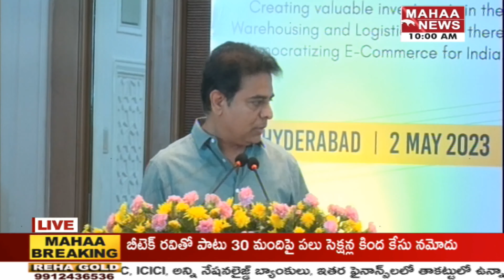తెలంగాణ లోప్రపంచ స్థాయి కంపెనీలు | KTR | Mahaa News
తెలంగాణ లోప్రపంచ స్థాయి కంపెనీల, IT Development in Telangana,  KTR, Telangana state, Mahaa News